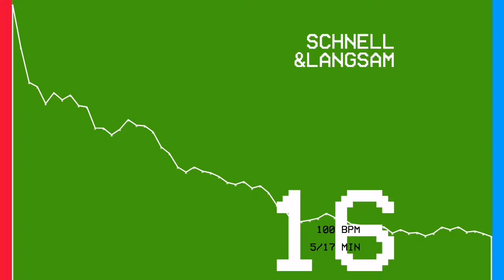SCHNELL UND LANGSAM - Track 16 / Green (100 BPM - 5:16 Min.) (P) & (C) 2003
Electronic music moods in numbers and RGB. Composed and colored by Samuel Schnell und Lionel Langsam. for more slow and fast beats!
Use headphones for maximum intense!